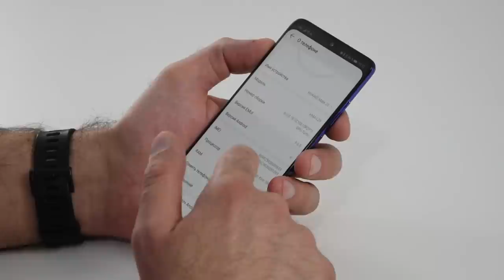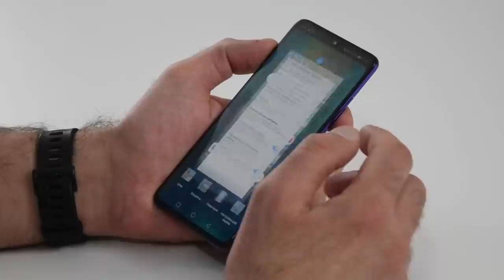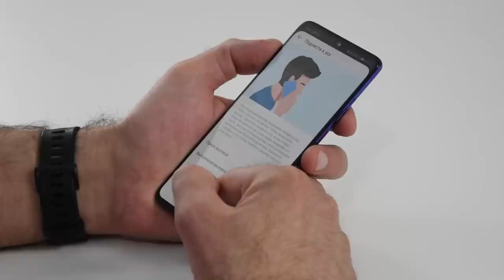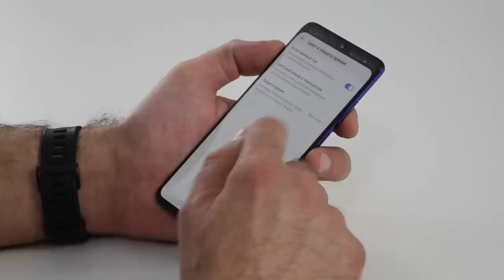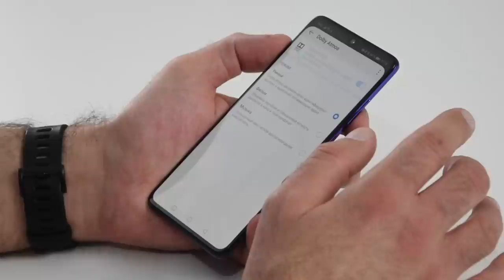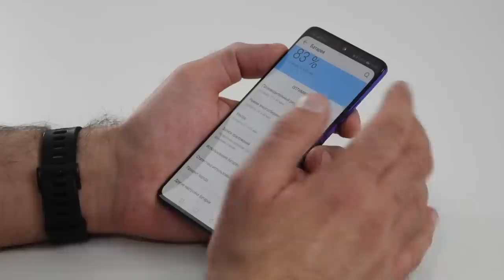Вся правда об Huawei EMUI, чем хороша оболочка Android на Mate 20 / Арстайл /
Конкурс на 2000$, отдаю два ноутбука Асус! После трёх месяцев использования Huawei Mate 20, рассказываю фишки, нюансы, тонкости, что нравится, что раздражает.